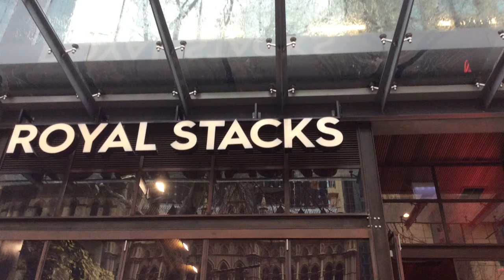Royal Stacks Burgers (Melbourne)